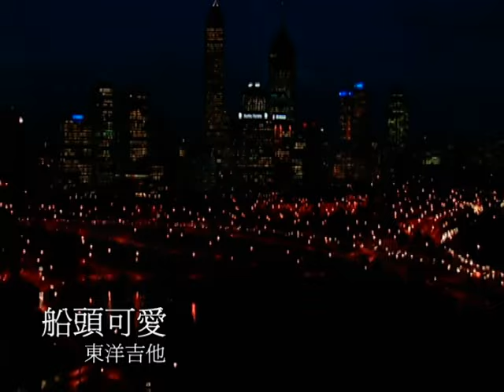東洋吉他音樂-船頭可愛／行舟曲